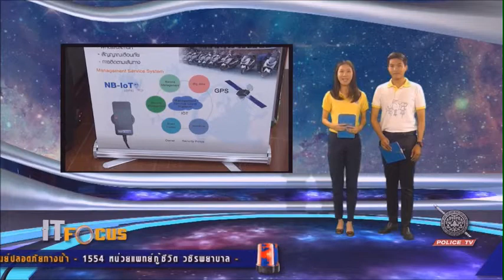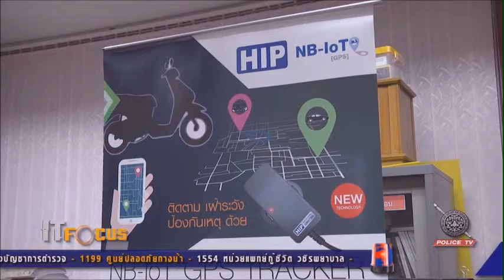NB-IoT GPS Tracker ในรายการ IT FOCUS